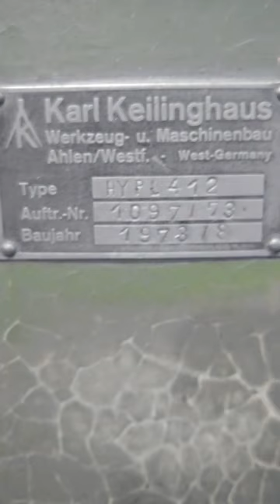Metal Spinning Montage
various shots